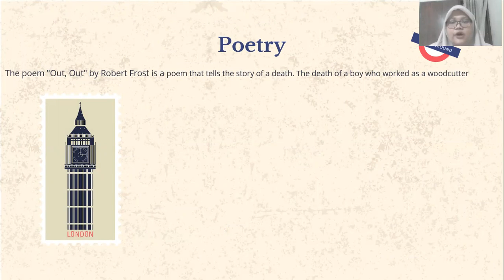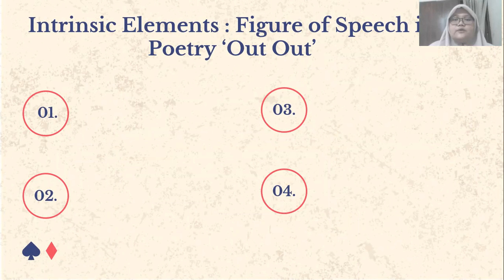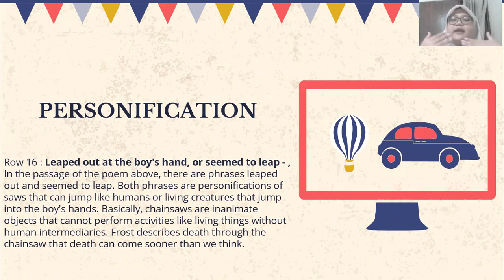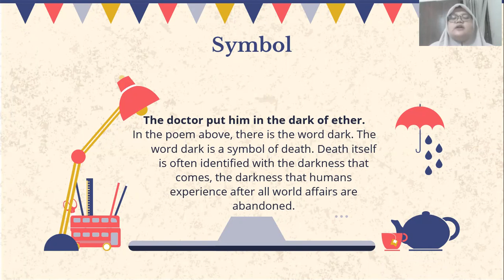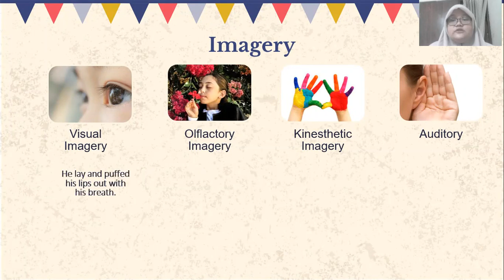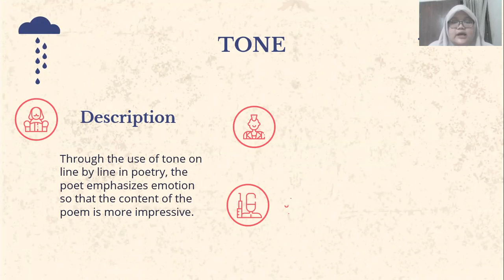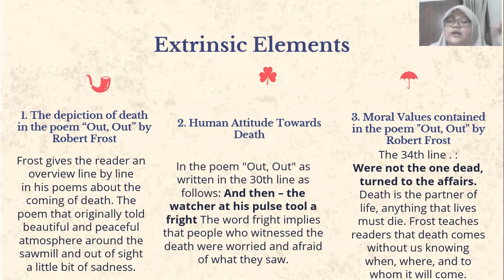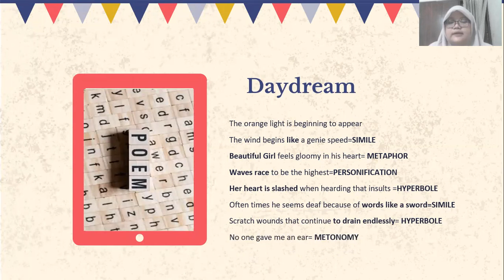VIRA ANISSA KESUMA 33210169 POETRY UAS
My name Is Vira Anissa Kesuma, in this presentation tells about intrinsic elements in Robert Frost Poetry, the Title is 'Out Out' also extrinsic elements and i make the poetry own by me and the title is day dream
Lecture: Octa Pratama Putra  SS,M.Pd.